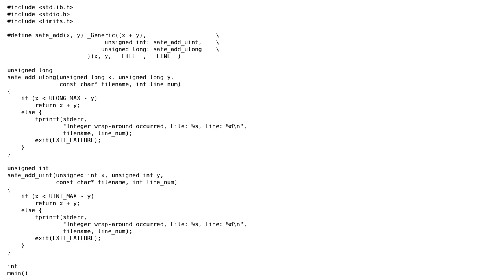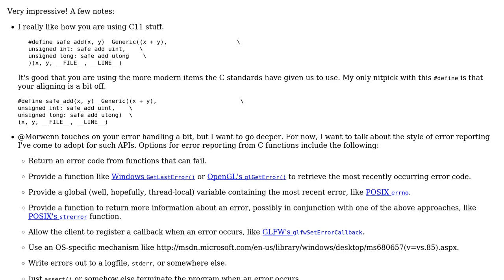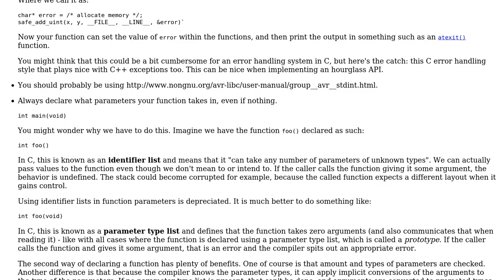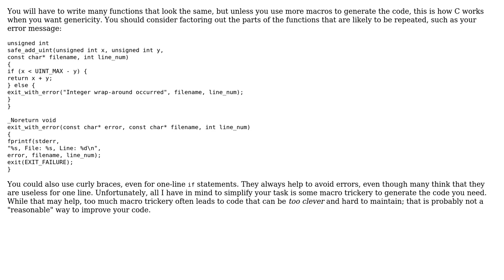Code Review: Reasonable way to implement "safe" math operations using _Generic? (2 Solutions!!)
Code Review: Reasonable way to implement "safe" math operations using _Generic?

With thanks & praise to God, and with thanks to the many people who have made this project possible! | Content (except music & images) licensed under CC BY-SA | Music | Images & others | With thanks to user syb0rg user Morwenn user acarlow and the Stack Exchange Network Trademarks are property of their respective owners. You are responsible for your own actions.